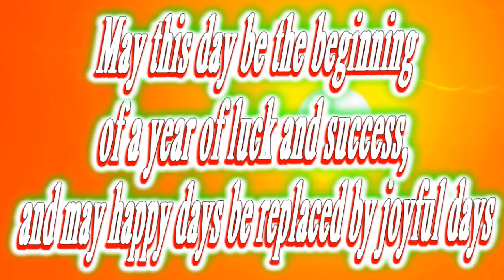Happy birthday Kaleb